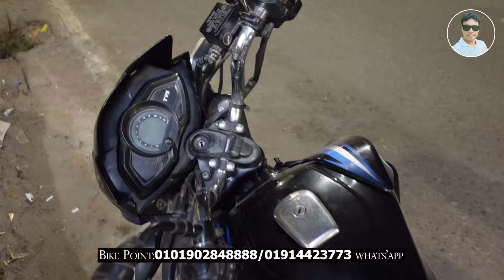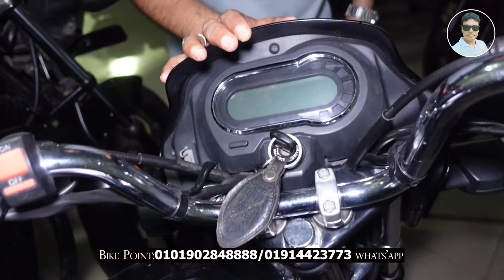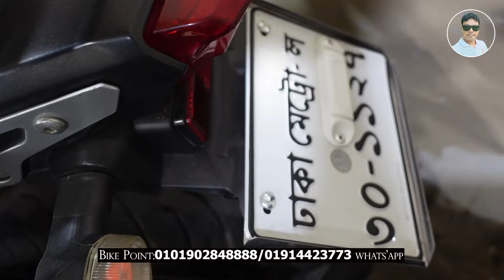আমার সব বাইক নতুনের সাথে compire করতে পারবেন দাম ৫০ হাজার থেকে ১ লাখ কমে used bike price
BIKE POINT
Md.mijanur Rahman Raju
213/D,১ম কলোনি mazar road,mirpur-1- dhaka-1216
সারা বাংলাদেশে কুরিয়ারের মাধ্যমে বাইক ডেলিভারি দেয়া হয়।

Arif vlogs
Shakil vlogs
Bahar vlogs
Sardar Bikes
Rakib vlogs
BD vlogs
BD news
Market news
Market view
JR BD vlogs
MS Biker
Bike price
Bike review
Bikes Vlogs
Used Bike
Used Bikes
নতুনের মতন রি-কন্ডিশন বাইক
পুরাতন বাইক
ইউজড্ বাইক
ঈদ অফার
ধামাকা অফার
১৫ হাজারে বাইক
Bike
Bikes

Recondition bike
Old bike
Used MT15
Used Pulser
Used Pulsar
Used Discover
Used Metro
Used Hornet
Used X blad
Used 4v
Used R15
Used MT15
Used Stryker
Used Hunk
Used Metro
Used Gixxer
Used Glummer
Used Igniter
Motorcycle
Kom dame bike
Puraton bike
Used bike
Old bike
Recondition bike
Bike showrooM
Nurjahan Motors
Sonar bangla motors
Bike bazar
Bike bd
Bike zone
Bike village
Bike world
Bike point
Bismillah Motors
H.R Motors
H.N Motors
Arham Bike Gallery
Bike Haven
Road Riders
Shohan Bikes
Bike vlogs
Bike haat
Biker Haat